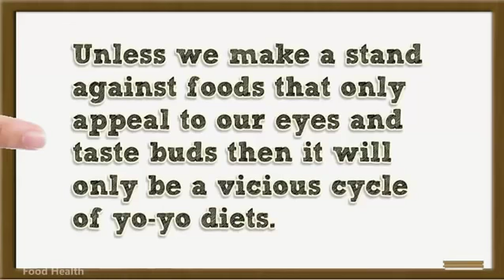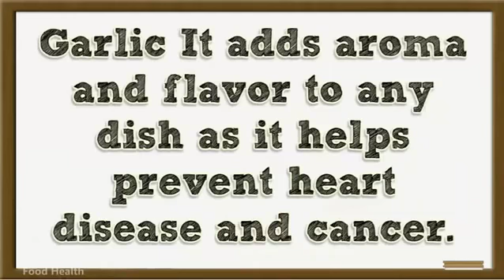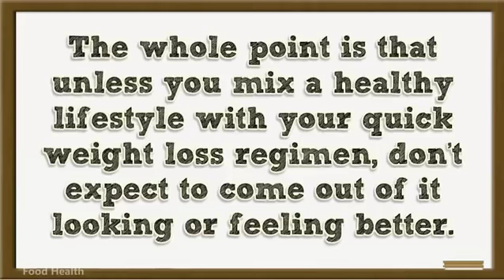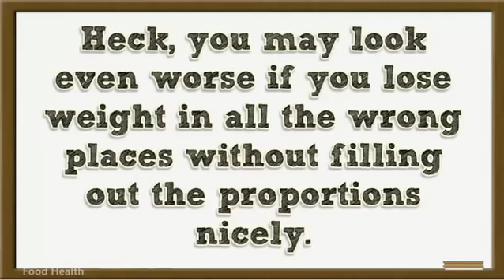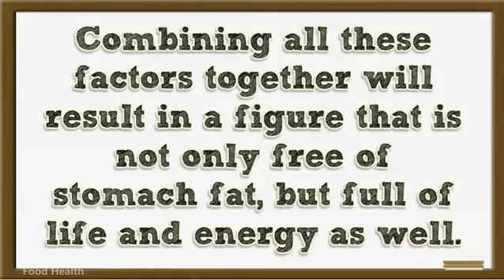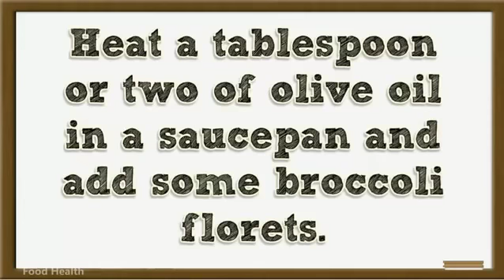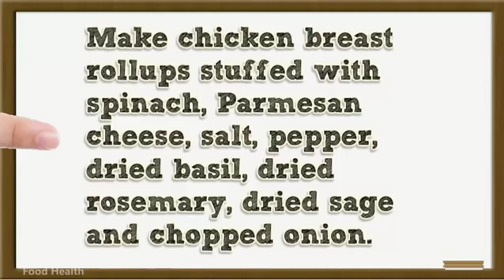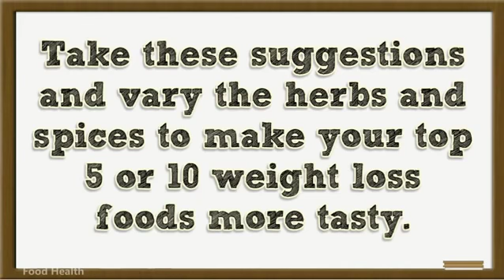Healthy Eating to Lose Weight Healthy Foods For Weight Loss